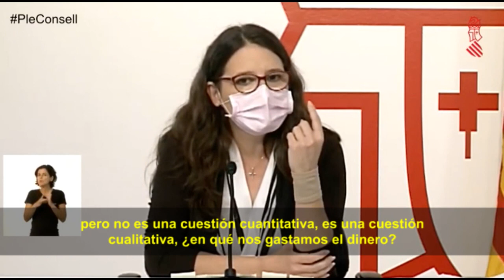Oltra: "Diners per a 'sanguangos' o per a les persones?"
Mónica Oltra centra el debat de cara als Pressupostos.